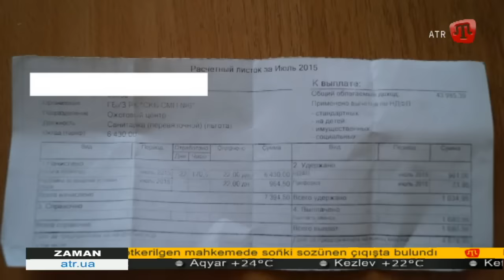ZAMAN QT 21.30 - 19.08.15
ZAMAN на крымскотатарском языке 19.08.15